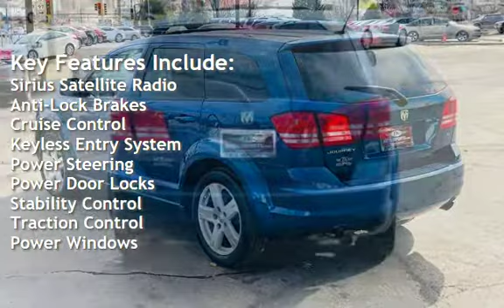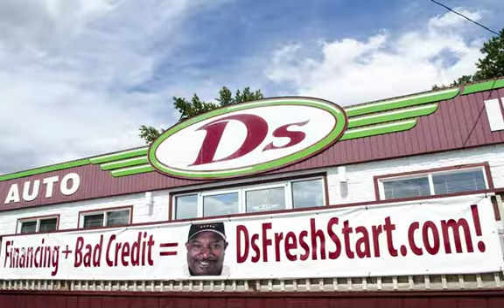2009 Dodge Journey SXT for sale in SPRINGFIELD, IL